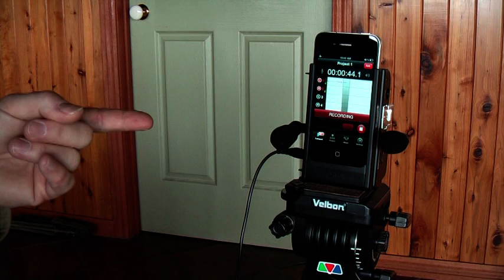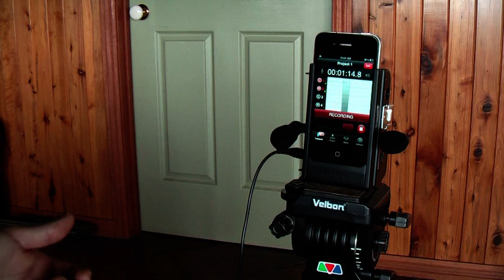Fostex AR4-i Review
Some recordings of guitar and keyboards using both the supplied mic's and some Rode NT3 condenser mic's.  I have concentrated mainly on the sound because there are other good videos that go through the unboxing and the general features.  The supplied mic's are ok, but when you connect some good quality mics or a line in (keyboard or guitar)  - this when the unit really shines.  I've been using it with an app called FireStudio - an 8 track recording app with editing capabilities and also Fire2 stereo recorder.  The fostex unit has worked well with these, although sometimes some glitches or weird audio has caused me to unplug and reboot everything.  (they were not designed for each other).  You can also plug in a guitar or keyboard and just jam along with the songs on the ipod too (in the iPhone - haven't got it working with my iPod yet because my os is too old (4.1) ...I think.

You'll need headphones or a really good speaker setup to really hear the difference.

The Fostex unit is capable of some really good recording with the iPhone 4, especially with better mic's.  The Fostex App is also important for configuring the inputs.

It's pretty well built and good value for the money.